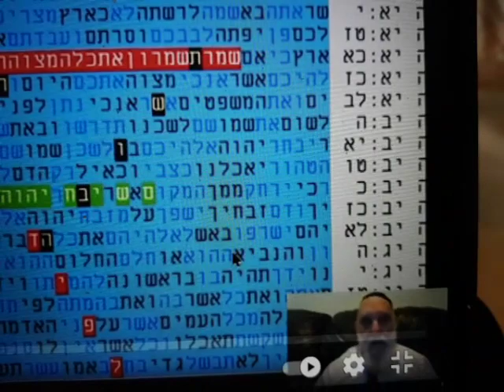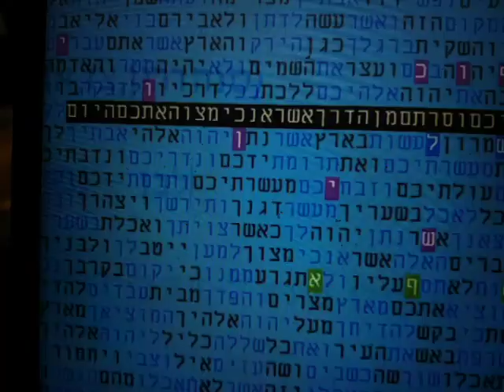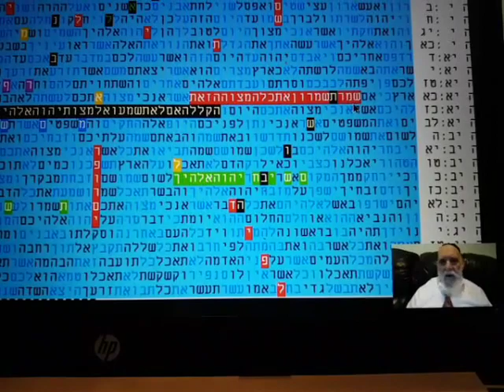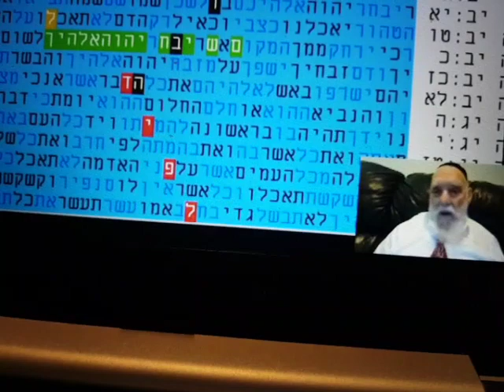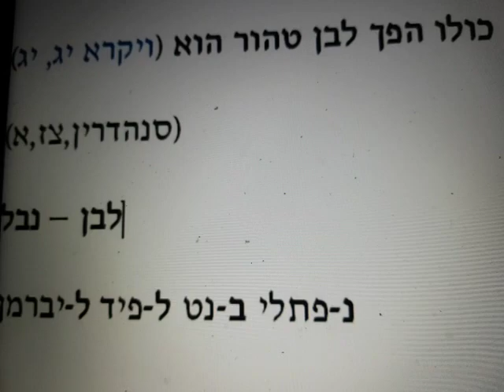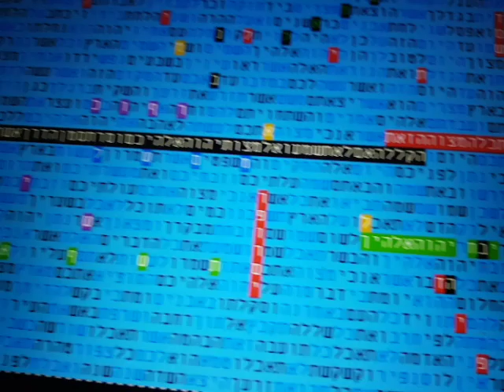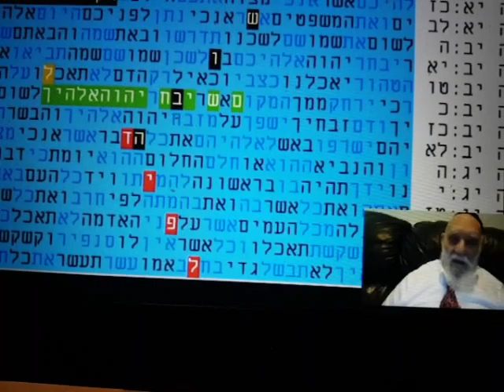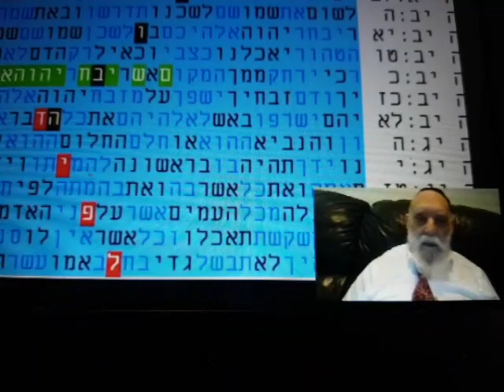טבלת.קודים בתורה - ישראל לפני ביאת המשיח - מתתיהו גלזרסון